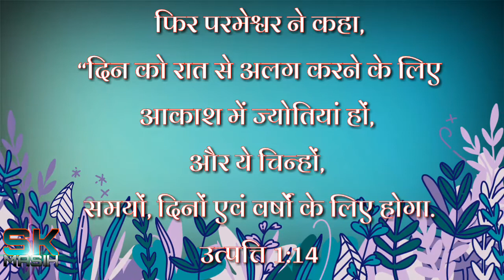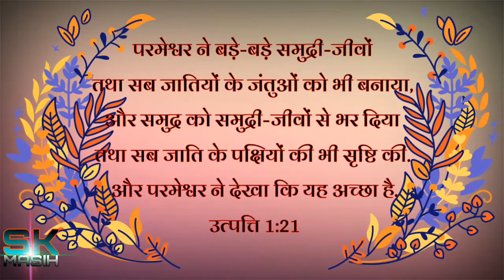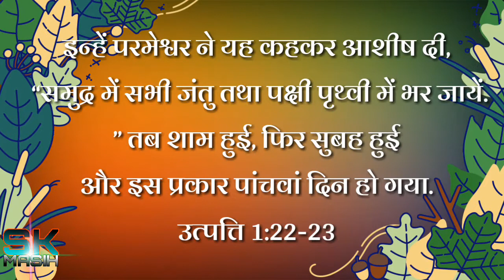सृष्टि का निर्माण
चौथा और पांचवा दिन